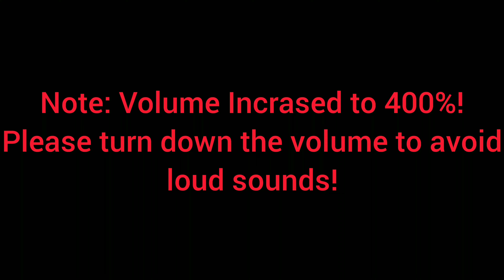Plainrock124 is CrAzY._._._._._._._._._._.